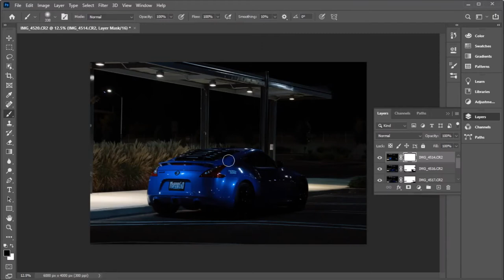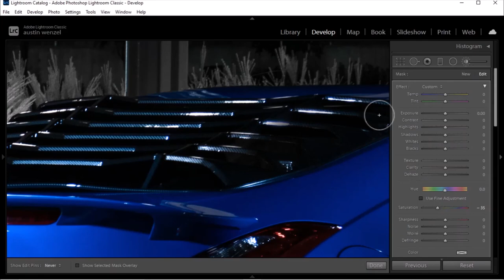Lightpainting timelapse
just learning how to lightpaint automotive photography.